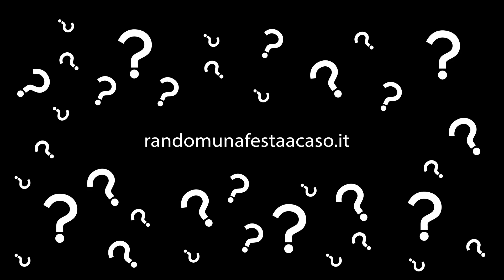Random, una festa a caso® @ Padova Fiere 2016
Aftermovie ufficiale del Carnevale più grande d'Italia, a Padova Fiere il 6/02/2016